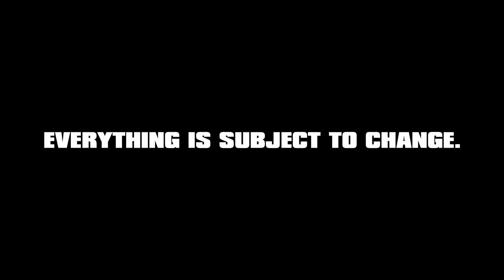Fortress Obscura Gameplay - February 1st, 2024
A round of six team domination on dom_towtown.

 Fortress Obscura is still in Pre-Alpha development, please take everything you see with several grains of salt.